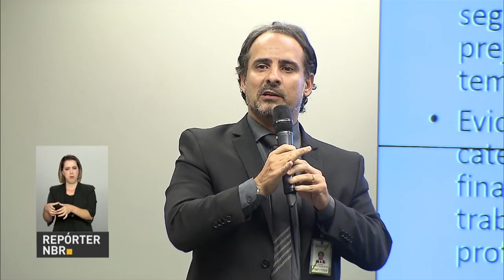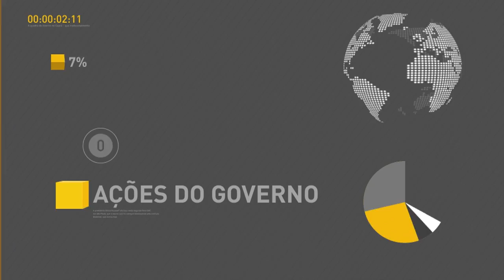Fábrica de chips será construída no interior de São Paulo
REPÓRTER NBR 20H - 08.03.17: Uma fábrica de chips da tecnologia 5G deve ser implantada no interior de São Paulo. No Dia Internacional da Mulher foram anunciadas novas medidas para promover o parto humanizado no SUS. Representantes do governo e dos trabalhadores debateram hoje na Câmara dos Deputados mudanças nas regras de aposentadorias especiais e de professores.